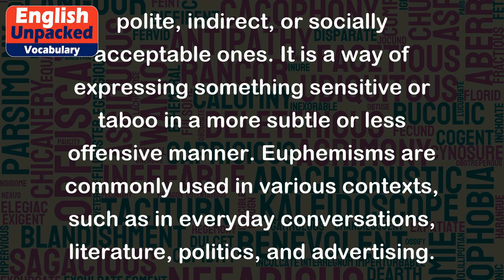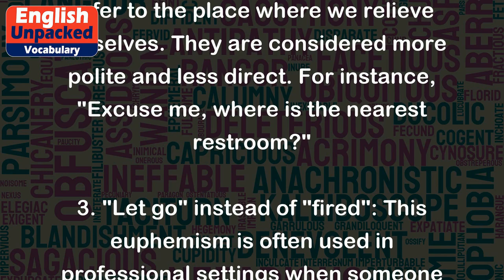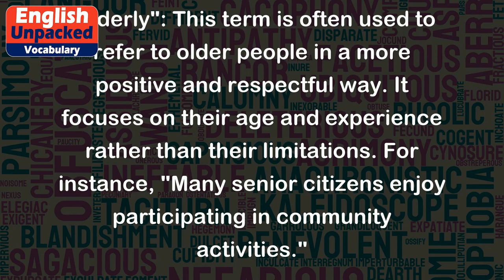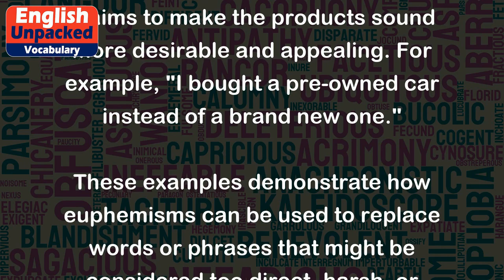Euphemism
Euphemism is a linguistic device used to replace harsh, offensive, or unpleasant words or phrases with more polite, indirect, or socially acceptable ones. It is a way of expressing something sensitive or taboo in a more subtle or less offensive manner. Euphemisms are commonly used in various contexts, such as in everyday conversations, literature, politics, and advertising.
There are several reasons why euphemisms are used. They can help us avoid causing offense or discomfort to others, soften the impact of negative or sensitive topics, or simply make our language more polite and tactful. Euphemisms can also serve to make certain topics more socially acceptable or less embarrassing to discuss openly.
Here are some examples of euphemisms:
1. "Passed away" instead of "died": This is a common euphemism used to talk about someone's death in a more gentle and compassionate way. For example, "My grandfather passed away last year."
2. "Bathroom" or "restroom" instead of "toilet": These terms are used to refer to the place where we relieve ourselves. They are considered more polite and less direct. For instance, "Excuse me, where is the nearest restroom?"
3. "Let go" instead of "fired": This euphemism is often used in professional settings when someone loses their job. It helps to soften the impact and make the situation less harsh. For example, "Unfortunately, John was let go from his position at the company."
4. "Correctional facility" instead of "prison": This is a way of referring to a place where criminals are incarcerated. It is a more neutral term that avoids the negative connotations associated with the word "prison." For instance, "He was sentenced to a correctional facility for his crimes."
5. "Visually impaired" instead of "blind": This euphemism is used to describe someone who has a significant loss of vision. It is considered more respectful and sensitive. For example, "She is visually impaired and uses a white cane to navigate."
6. "Senior citizens" instead of "elderly": This term is often used to refer to older people in a more positive and respectful way. It focuses on their age and experience rather than their limitations. For instance, "Many senior citizens enjoy participating in community activities."
7. "Pre-owned" instead of "used": This euphemism is commonly used in the context of selling second-hand items. It aims to make the products sound more desirable and appealing. For example, "I bought a pre-owned car instead of a brand new one."
These examples demonstrate how euphemisms can be used to replace words or phrases that might be considered too direct, harsh, or offensive. Euphemisms allow us to navigate sensitive or taboo topics with more tact and consideration for others' feelings.